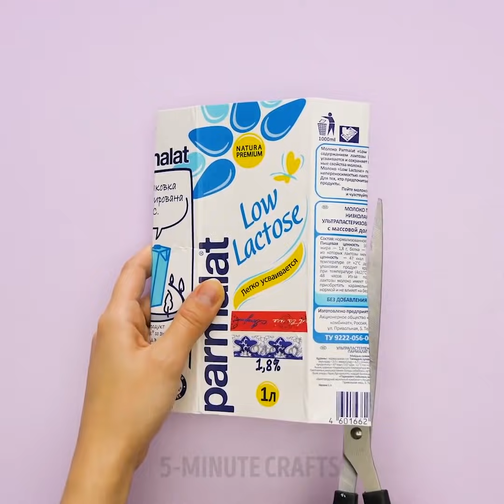19 INCREDIBLY EASY HACKS FOR YOU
AWESOME CRAFTS FROM RECYCLED MATERIALS

Recycling is the key to saving this world. By recycling old things, we consume less. It doesn't only help to save money, but also helps not to produce more waste. Look closer at the things you wanted to throw away – what's there? I bet there are plastic bottles, old toys, and clothes, toilet paper rolls, and even milk cartons... Did you know that you can turn all this (seemingly) useless stuff into something really cool and exciting? All you need is a bit of inspiration (and our valuable tips for kids, of course). Let's start turning trash into treasure!

TIMESTAMPS:

00:10 - Straw bouquet
03:45 - Recycling plastic bottles
07:01 - Milk carton purse
11:37 - Felt flowers